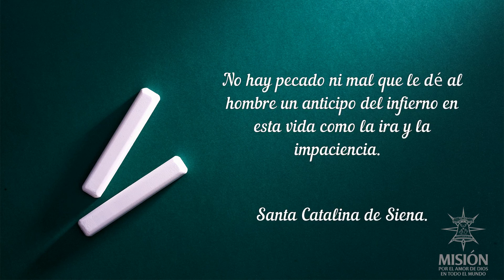365 días con los Santos Santa Catalina de Siena 2